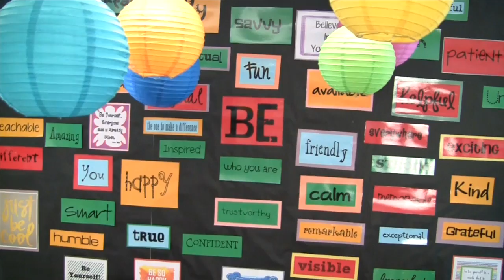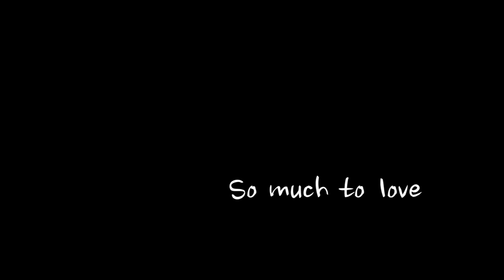I Love AGCS - So much to love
Video collage showing why we love Avon Grove Charter School.